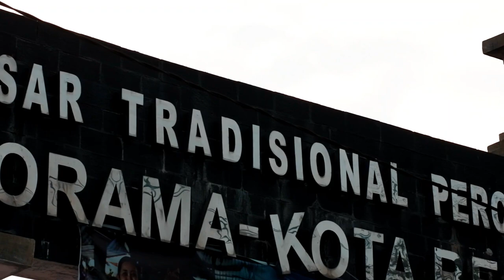Pasar Tradisional Panorama Terbesar di Kota Bengkulu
Semoga kabarnya baik-baik iya. Terima kasih sudah berkunjung dan menonton video-video dari saya. yang ingin mengasih saran next video silahkan.
Tonton juga video-video yang lainya :
Dan masih banyak video keseruan yang lain.

Yang sudah membantu, semoga rezekinya lancar, dilancarkan semua urusanya. Aamiin. Thank You :).